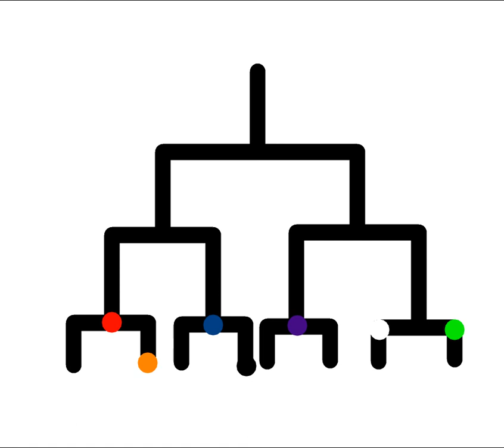stick tournament part 2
The tournament continues...